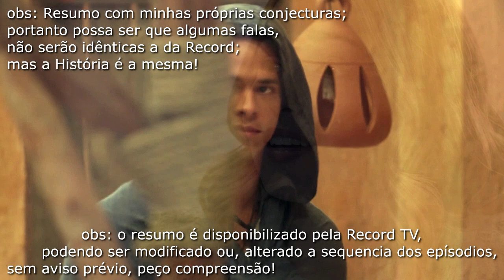Todas as Garotas em Mim 09/06 Episódio 03 RESUMO de Quinta Feira da Série TAGEM da Record TV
Após assistir Tagem ao vivo 08/06 Terça Feira, na Record, assista aqui agora, o resumo do 03 capitulo de Todas as garotas em mim, do dia 9/06/2022
A série "Todas as Garotas em Mim", que a Record TV estreia nesta terça-feira 7 de junho de 2022 vai misturar dramas e conflitos dos jovens de hoje em dia com passagens da Bíblia. A produção substitui "Reis" e deverá somar 30 episódios, de segunda a sexta. Mharessa Fernanda é quem puxa o elenco como a influencer Mirela.

E é através da avó Ísis (Adriana Garambone) que irá conhecer entre outros Dalila e se transportar para aquelas épocas. A emissora ressalta que não haverá um cuidado com questões históricas, pois as cenas ambientadas no século I serão fruto da imaginação de Mirela.
obs: Resumo, com minhas próprias conjecturas; portanto possa ser que algumas falas, não serão idênticas a da Record; mas a História é a mesma!
obs: o resumo é disponibilizado pela Record TV, podendo ser modificado ou, alterado a sequencia dos epísodios, sem aviso prévio, peço compreensão!
Série Tagem, Quinta, 9/6 Capítulo 3

Mirela pede para avó continuar contando a história de Dalila. Alunos se preparam para excursão de formatura em Gramado. Felipe apresenta a todos na escola a música que fez para Mirela. Júlio prepara um jantar surpresa para Heloísa.
Mirela começa a se interessar pelas histórias Bíblicas cada vez mais, ela diz pra avó que está se edentificando muito com a história de Sansão e dalila e pede pra vó continuar contando nos minimos detalhes, a avó por sua vez diz que está muito feliz em poder ajudar a neta a resolver seus principais comflitos e continua a contar com muito carinho o desfecho de sansão e dalila,
em clima de muita festa, os formandos ficam eufóricos no momento em que se preparam para fazerem uma bela viagem, os estudantes não ve a hora de irem pra bela cidade turística, chamada gramado, e para que isso aconteça eles já começam então a fazer os últimos preparativos para o momento de lazer, formada por uma grande escursão,
o garotão, que gosta de se isibir nas redes e na escola, dessa vez tenta impressionar a namorada de forma melódica, após ele compor uma bela música romantica, ele convoca todos no colégio, e diante deles canta a canção, deixando a protagonista elesongiada com a atitude, já se a música é mesmo boa, logo vamos saber né,
o pai de Mirela não desiste de lutar pelo seu casamento, pois Júlio, terá uma atitude louvavel, se tratando de atiçar o mundo romantico das mulheres, o homem dessa vez deixa as discutição de lado e abre o coração pra heloisa,
antes mesmo dela chegar cansada depois de mais um dia de trabalho duro, o maridão vai até o fogão e prepara um belo jantar para a madame, já heloisa com aquele seu jeito estressada de lidar com as coisas, dessa vez ficará sem palavras mediante a adorável surpresa do marido.